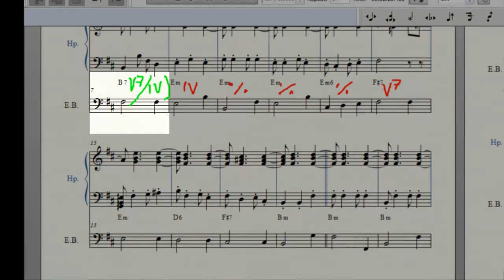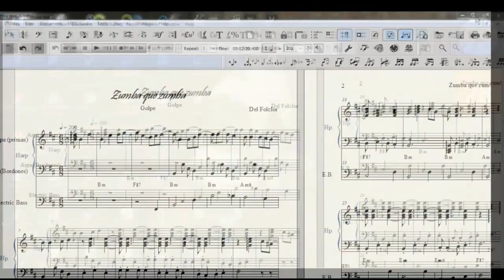Golpes del joropo 5 El Zumba que zumba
Hoy traemos el golpe de Zumba que zumba, conocido así cuando es interpretado en tonalidad menor; en tonalidad mayor se denomina Periquera o Juana Guerrero. Este golpe suele ser muy utilizado para el "contrapunteo".
Su ciclo armónico consta de 16 compases, distribuidos así: 2 en tónica, 1 en dominante, 4 en tónica, 4 en subdominante, 1 en dominante, 1 en subdominante, 1 en mediante, 1 en dominante (se puede hacer en supertónica), 1 en tónica.
Si deseas más información sobre este video, partituras, o clases personalizadas, escríbelo en los comentarios.